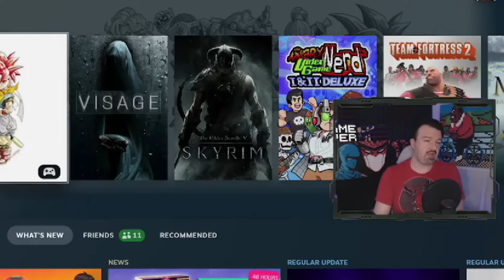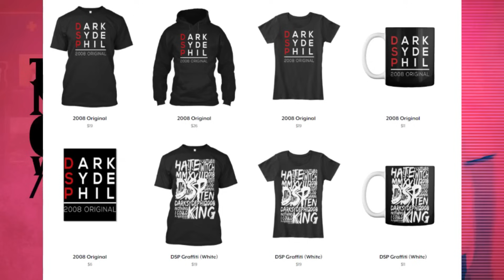DSP Jealous LTG Is Able to Sell Merch, Says LTG Is a Bigger Liability Than Him to the Platforms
Pig jealous lol